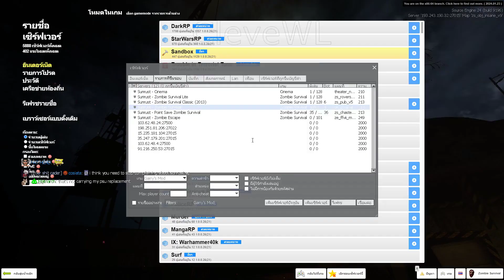(GMOD SR) Warm up before go obj hard mode with Sunrust style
CSS energy af
Server:Sunrust
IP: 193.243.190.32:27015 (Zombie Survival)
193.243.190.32:27045 (Zombie Survival Heaven VS Hell)
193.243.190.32:27024 (Zombie escape aka offliner ze)
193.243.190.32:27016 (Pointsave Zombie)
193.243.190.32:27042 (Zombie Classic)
Location: USA